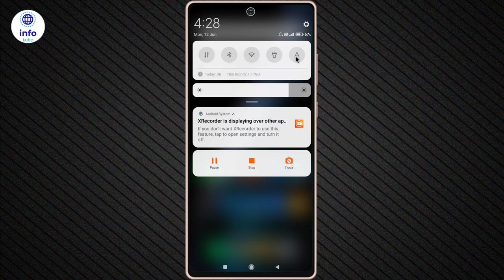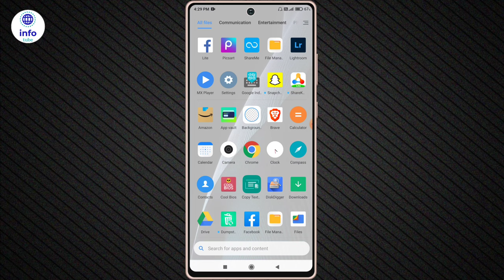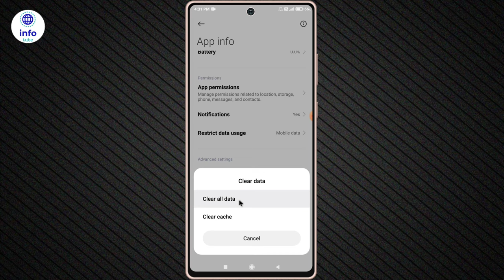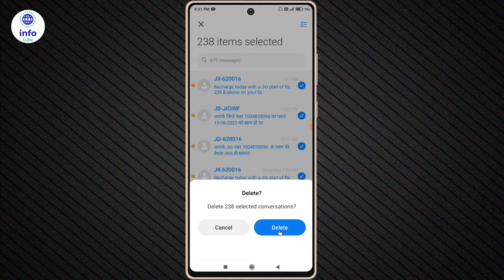OTP nahi aa raha hai kya kare | how to fix otp not received | otp not coming on mobile | otp problem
About :- dosto aajke video me apko batane wala hu mobile me otp nahi aa raha hai to kya kare ummed karta hu apko yeah video pasand aayegi

Your query
otp nahi aa raha hai kya kare
how to fix otp not received
otp not coming on mobile
phone me otp nahi aa raha hai
otp nahi aa raha hai to kya karen
otp problem fix